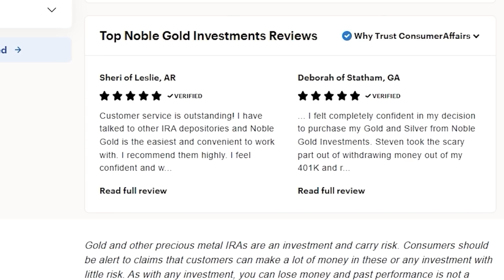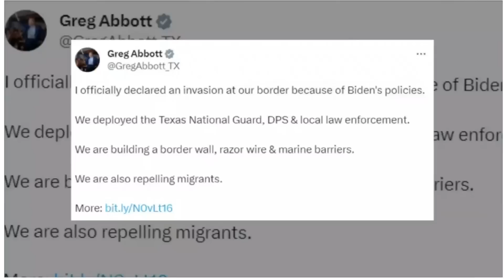Biden FOLDS To Democrats CRYING FOR HELP WITH Illegal Immigrants Causing Border Crisis TO GET WORSE!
💰Protect Your Retirement W/ A Noble Gold. IRA

The number of migrants apprehended by U.S. immigration agents after crossing the southern border illegally has soared to near-record levels in September, posing a major test to the Biden administration's migration strategy, unpublished federal figures obtained by CBS News show.